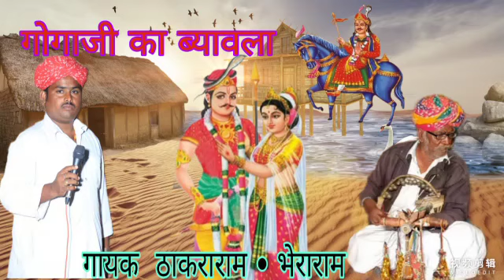पाबूजी की पड़ बाड़मेर की प्रसिद्ध 🤪 Thakraram Bheraram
डीजे रिमिक्स करके राजस्थानी लोक गीत की मिठास को तहस नहस करने वाले कानफोड़ संगीत जो कुछ पैसे के लिए हमारी संस्कृति जो हमारी जङ है उससे खोखला कर रहे हैं तो मेहरबानी करके आज से ही djmix से दूरी बनाकर कृपया इन original राजस्थानी लोकगीतों को सुने सहयोग करें